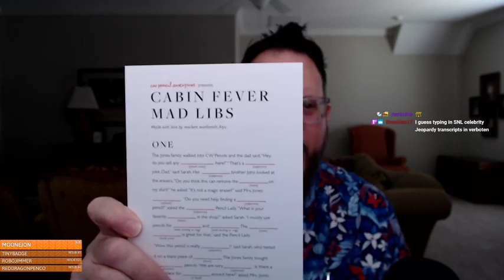The Pen Addict: Memberchips and Mad Libs